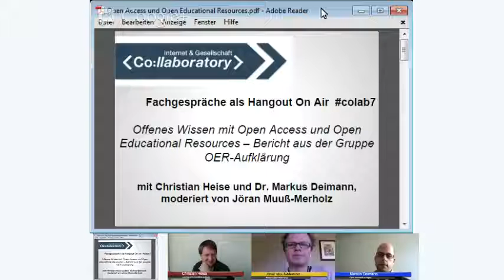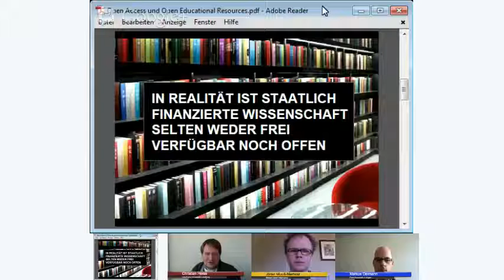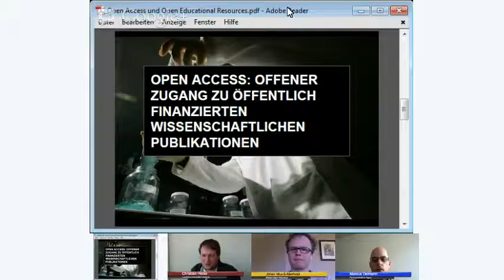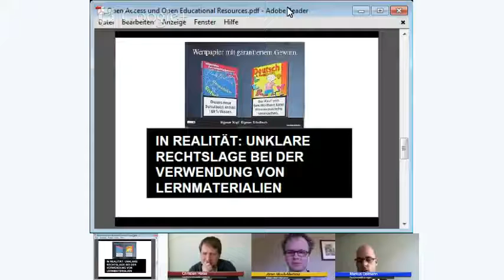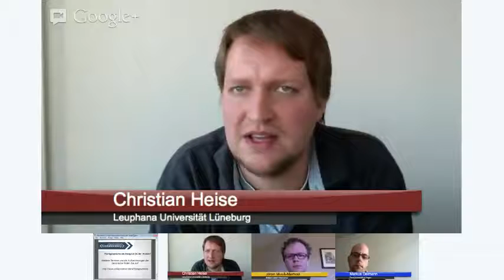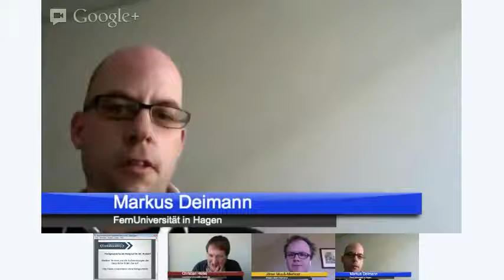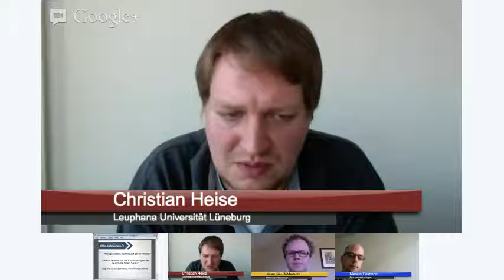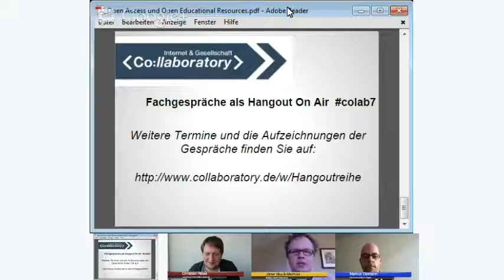colab7 - Offenes Wissen mit Open Access und Open Educational Resources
Das Internet hat sich längst als Hauptkanal für wissenschaftliche und in Ansätzen auch schulische Publikationen etabliert. Durch die damit einhergehenden Veränderungen bei den Erstellungs- und Publikationsprozessen, entstanden neue Konzepte zur Publikationsmittelverteilung für Wissenschaftler und Mitarbeiter im Schul- und Lehrbetrieb. Zwei Konzepte stehen dabei im Mittelpunkt: Open Access (OA) und Open Educational Resources (OER). In dem Hangout sollen die Potentiale, Unterschiede und Gemeinsamkeiten anhand von Beispielen erläutert werden.
1. Erläuterung der beiden Konzepte
2. Unterschiede
3. Potenziale
4. Gemeinsam für offenes Wissen

Zu Gast:
Christian Heise
Dr. Markus Deimann, Bildungswissenschaftler und Querdenker

"Initiative Lernen in der digitalen Gesellschaft - offen, vernetzt, integrativ!"